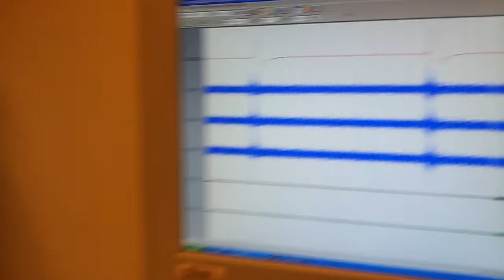Primo esperimento LRP